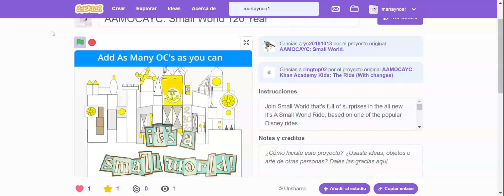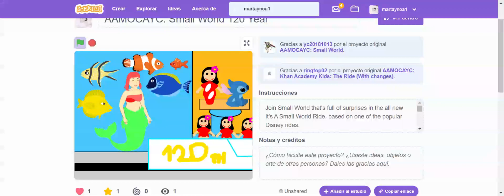It's a small world 120th anniversary but Scratch